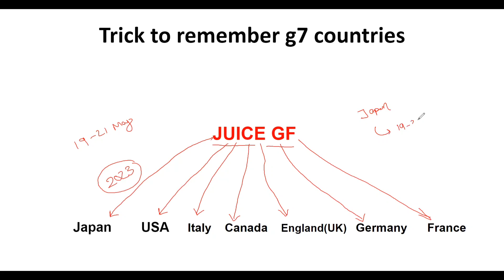Master the G7: Unforgettable Tricks to Remember Country Names!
Welcome to our video on the "Trick to Remember G7 Country Names"! Are you tired of struggling to recall the names of the G7 countries? Look no further! In this video, we unveil an ingenious memory trick that will help you effortlessly memorize the names of the G7 countries: Canada, France, Germany, Italy, Japan, United Kingdom, and United States.